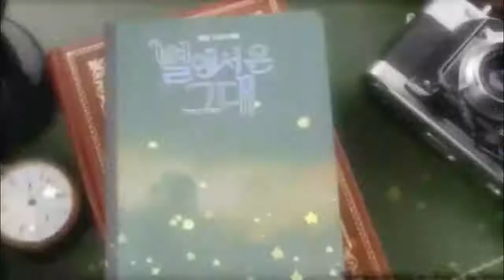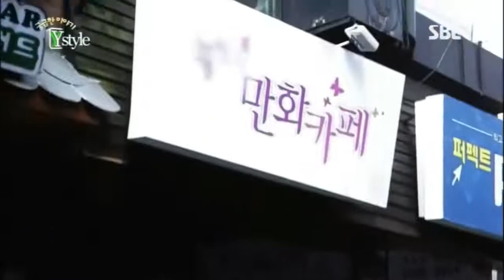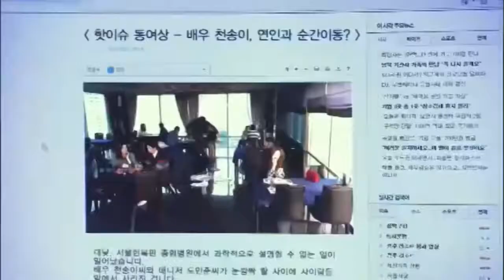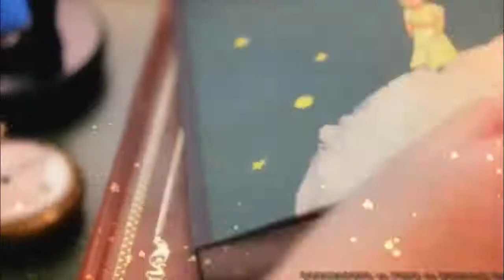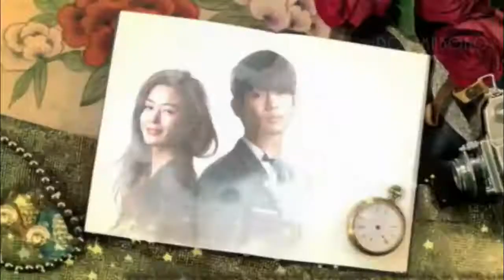Mi amor de las estrellas Capitulo 20 parte 1